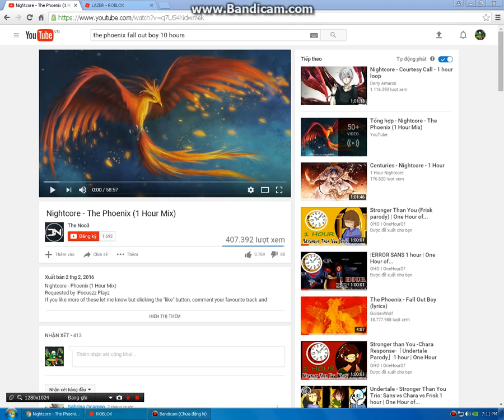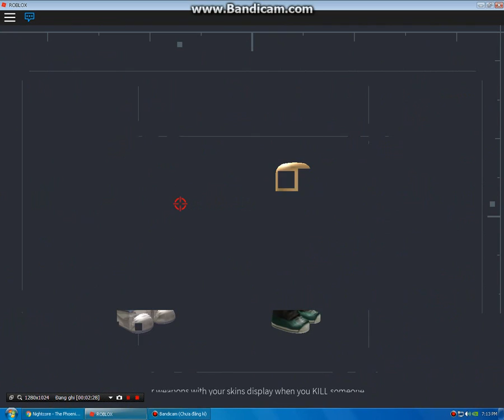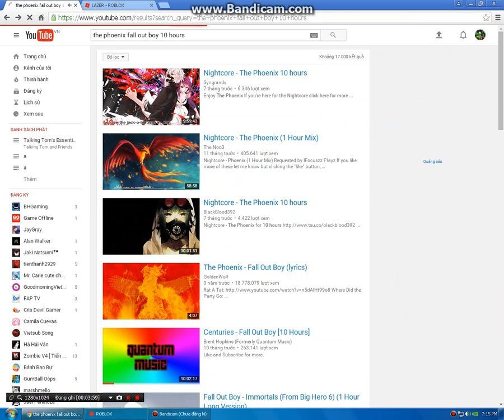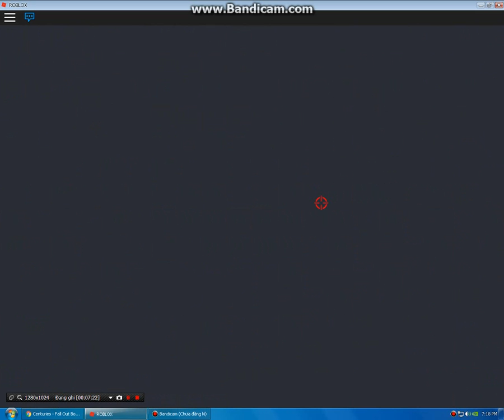Lazer: 2 tran chien ba dao nhat